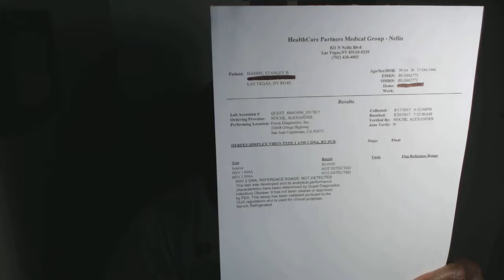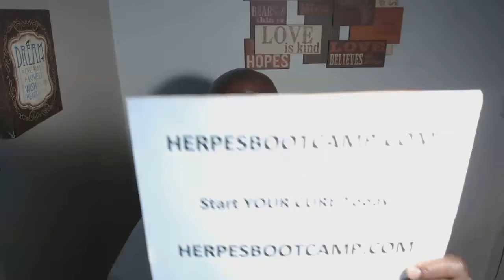Here Is The Changes I Made To Become Herpes Cured